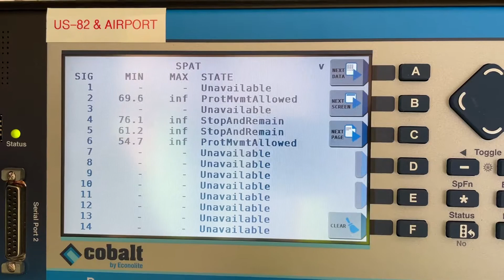20210812 Econolite Cobalt SPaT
Best view of SPaT I’ve seen! Foe DOE project.